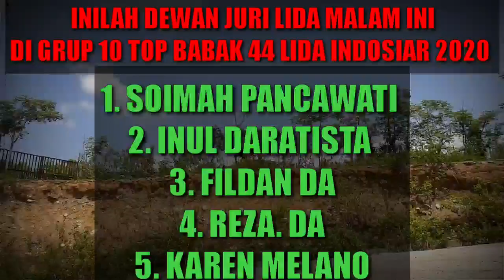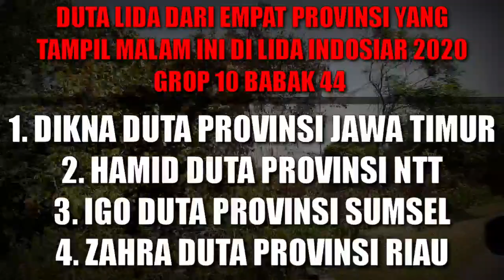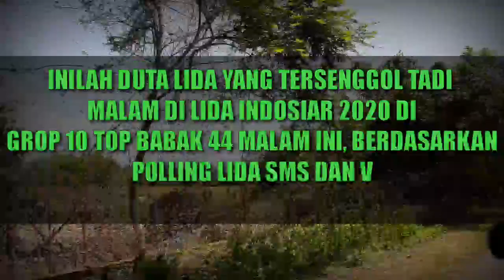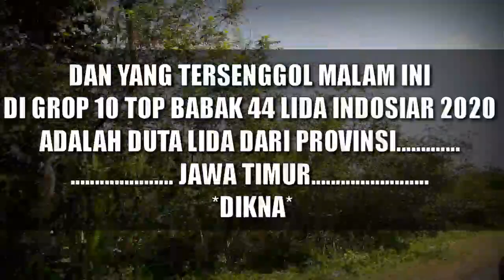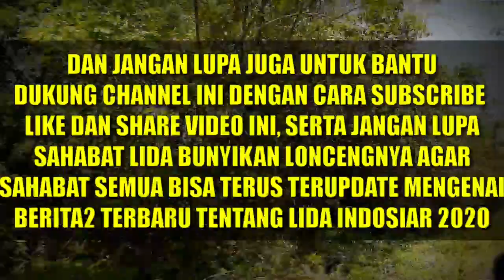YANG TERSENGGOL MALAM TADI GROUP 10 TOP 44 LIDA INDOSIAR 2020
HOST LIGA DANGDUT INDONESIA 2020 ATAU LIDA 2020 ADALAH :
1. IRFAN
2. RAMZI
3. GILANG DIRGA
4. JIRAYUT
5. RARA LIDA
6. INDRA BEKTI

JURI LIGA DANGDUT INDONESIA 2020 ATAU LIDA 2020 ANTARA LAIN SEBAGAI BERIKUT:
1. SOIMAH
2. INUL DARATISTA
3. DEWI PERSIK
4. NASSAR
5. FOMALHAUT ZAMEL
6. MAYA RATIH
7. LESTY ATAU LESTYKEJORA, DEDEK
8. FILDAN
9. REZA
10. RITA SUGIARTO
11. EKO CHANDRA
12. KAREN MILANO

NAMA-NAMA PESERTA LIGA DANGDUT INDONESIA 2020 ATAU LIDA 2020 :

GRUP 1
GRUP MERAH
1. ANDARI SULAWESI BARAT
2. KIA KALIMANTA BARAT
3. MAHRUS MALUKU
4. PUSPA SUMATERA BARAT
GRUP PUTIH
1. ARIFIN BANTEN
2. DIYAH JAWA TIMUR
3. FANI KALIMANTAN TIMUR
4. SOCA LAMPUNG
GRUP 2
GRUP MERAH
1. DIAS DIY. YOGYAKARTA
2. FIFA SULAWESI TENGAH
3. IGO SUMATERA SELATAN
4. JANNA PAPUA BARAT
GRUP PUTIH
1. MERA ACEH
2. ILA SULAWESI SELATAN
3. PAUZAL SUMATERA UTARA
4. TIK DIY. YOGYAKARTA
GRUP 3
GRUP MERAH
1. ERPAN JAMBI
2. HAMID NUSA TENGGARA TENGAH
3. JELSY DKI JAKARTA
4. NURUL KALIMANTAN UTARA
GRUP PUTIH
1. JORDAN KEP. BANGKA BELITUNG
2. MUTIA MALUKU
3. VANIA SULAWESI TENGAH
4. WIRANTI GORONTALO
GRUP 4
GRUP MERAH
1. GUNAWAN MALUKU UTARA
2. ICA ACEH
3. KHANSA JAWA BARAT
4. YOYO MALUKU UTARA
GRUP PUTIH
1. BELLA JAWA TENGAH
2. DEFRI RIAU
3. HARI JAMBI
4. NIA SULAWESI SELATAN
GRUP 5
GRUP MERAH
1. DIKNA JAWA TIMUR
2. SUKMA SULAWESI UTARA
3. USMAN GORONTALO
4. WULAN BANTEN
GRUP PUTIH
1. ACO SULAWESI TENGAH
2. ANGGA KALIMANTAN BARAT
3. ASMARA DKI JAKARTA
4. SHOPI KEP. RIAU
GRUP 6
GRUP MERAH
1. ANIS KALIMANTAN SELATAN
2. CINTA KEP. BANGKA BELITUNG
3. FIKI PAPUA
4. SHIHTA JAWA TENGAH
GRUP PUTIH
1. DUL SULAWESI BARAT
2. JUANA SUMATERA SELATAN
3. MAYANG LAMPUNG
4. MELI JAWA BARAT
GRUP 7
GRUP MERAH
1. DINI SUMATERA UTARA
2. EVA NUSA TENGGARA BARAT
3. WALDI KALIMANTAN TENGAH
4. ZAHRA RIAU
GRUP PUTIH
1. ADILLA KALIMANTAN SELATAN
2. AGUNG BENGKULU
3. KEKET NUSA TENGGARA TENGAH
4. RANA SUMATERA BARAT